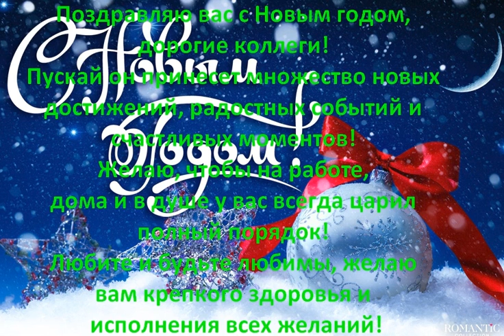С НОВЫМ ГОДОМ КОЛЛЕГИ!!!